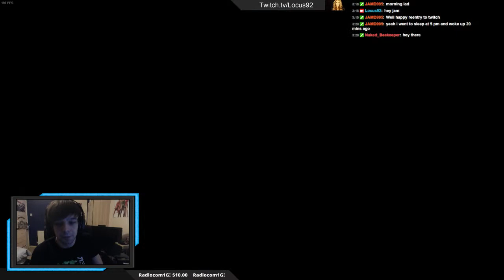Battle Royale! - 1 / 10